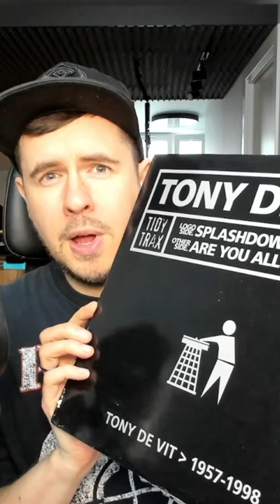TDV - Are You All Ready Sample!!!